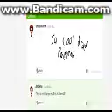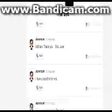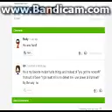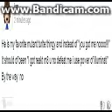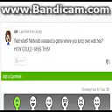Miiverse Trolling 6 (Processing didn't go correctly it might not be enjoyable)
omg lel